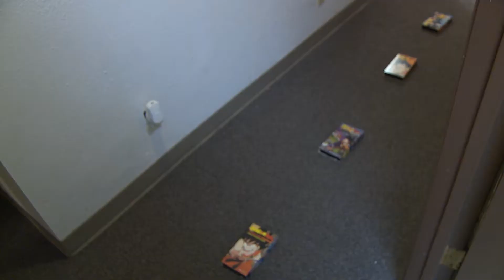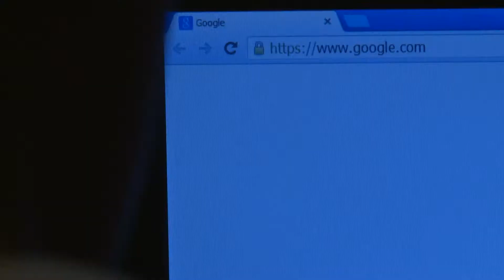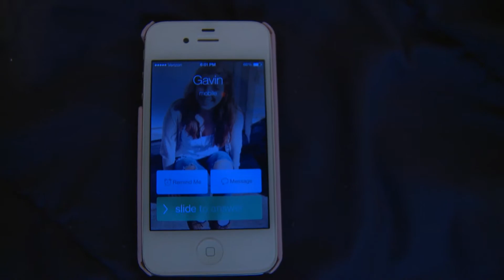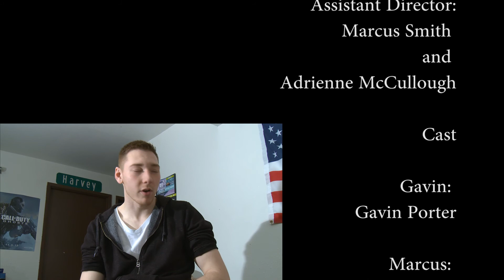Small World Season 1 Episode 3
Oh...My... God! Is that... Is that a Pterodactyl??